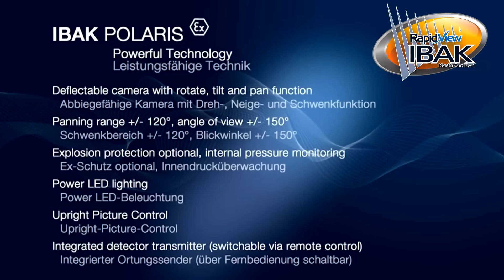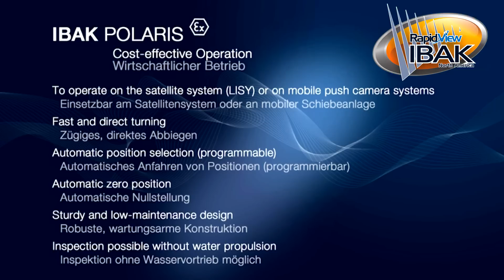RapidView IBAK POLARIS Steerable Pan, Tilt and Pivot Camera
Designed for inspecting smaller diameter pipes, this camera features include a 3-axis range of movement that enables the unit to choose the direction of travel when encountering tees or wyes. Other features include upright picture control, pan - tilt- and angle control, wide angle view (120 degrees) and a built in laser for measurement.